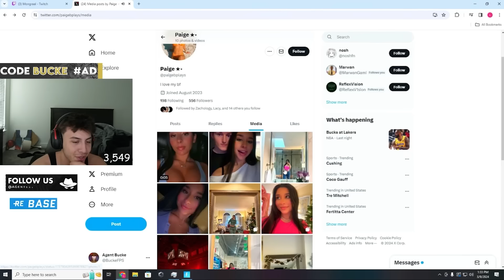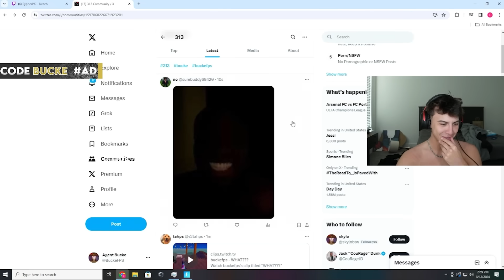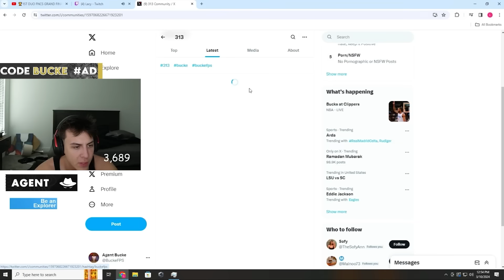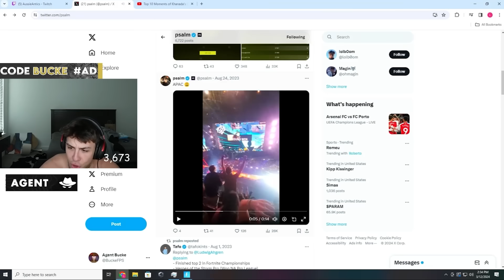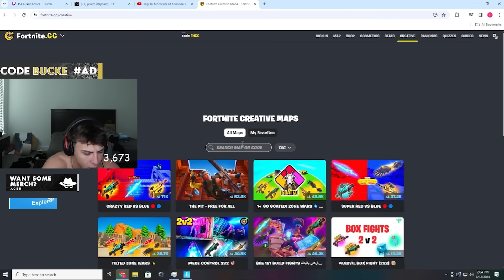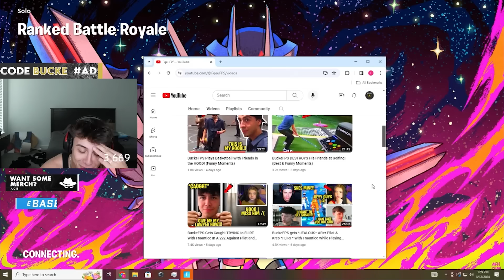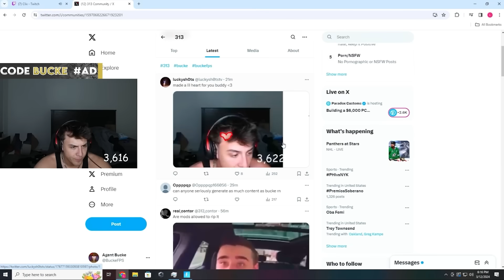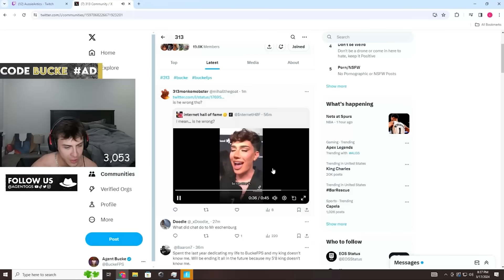BuckeFPS Being BuckeFPS For 10 Minutes and 45 Seconds Straight